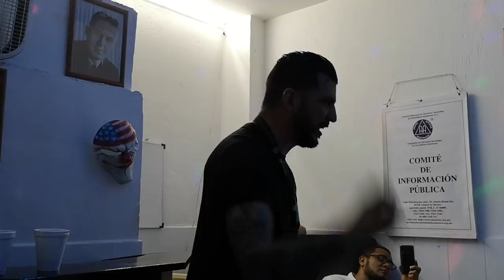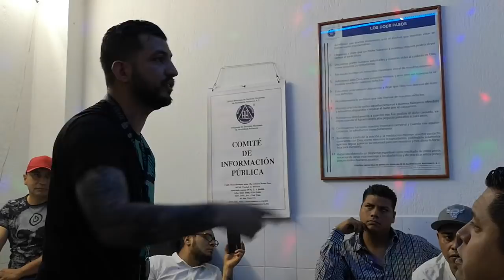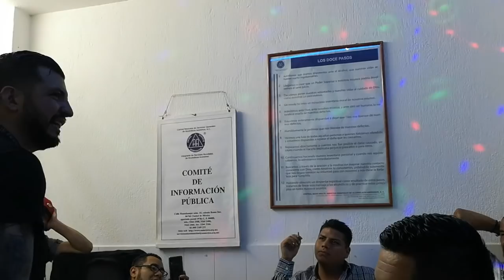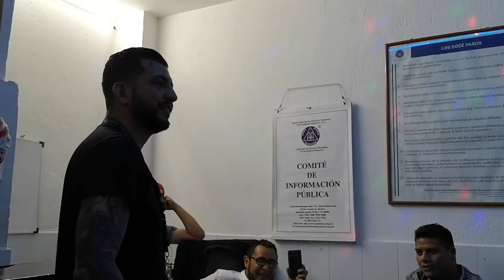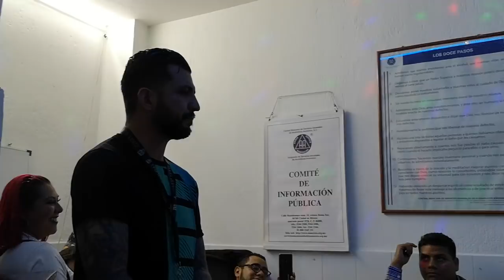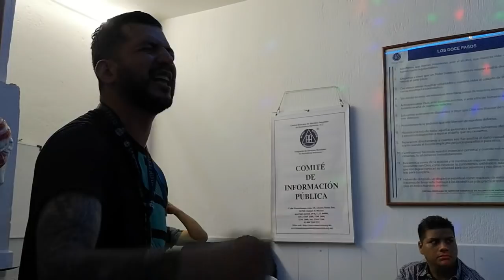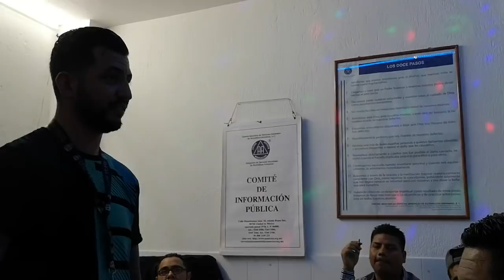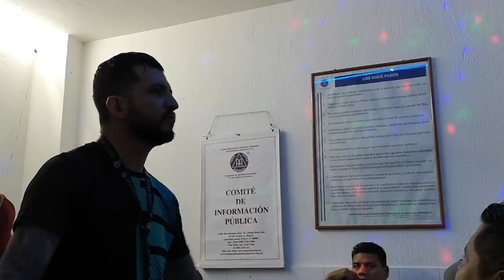🔴 GEOVANNY MADRIGAL. Rompiéndo cadenas.®️